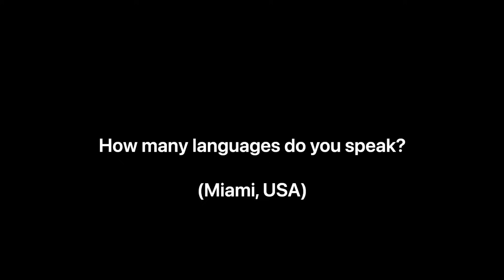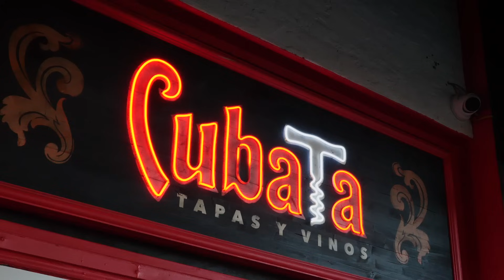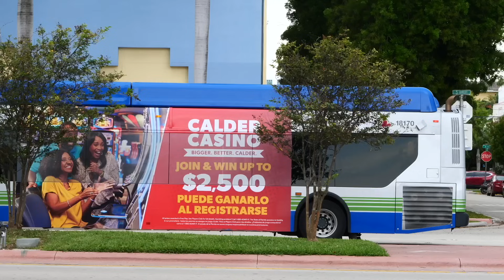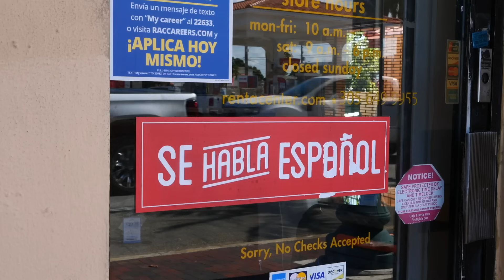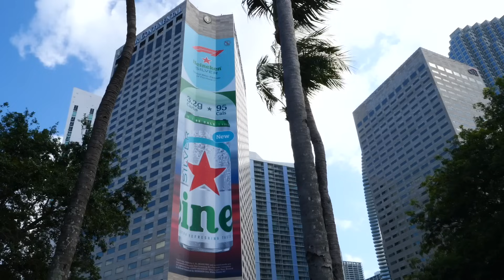Miami, how many languages do you speak?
I ask strangers in Miami, Florida what languages they speak. This video was filmed in South Beach Miami, as well as downtown Miami, and Little Havana. I hope you enjoy. Here's a link with more languages videos:

💲 Support via YouTube (click Join button)

Instagram (i don't post much but here ya go 😛)